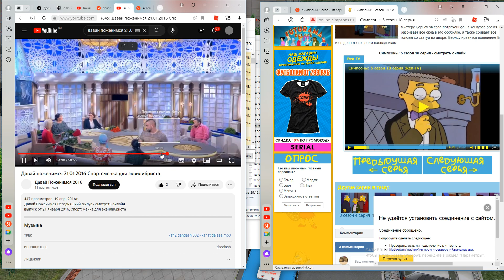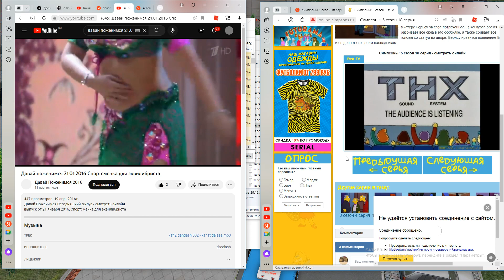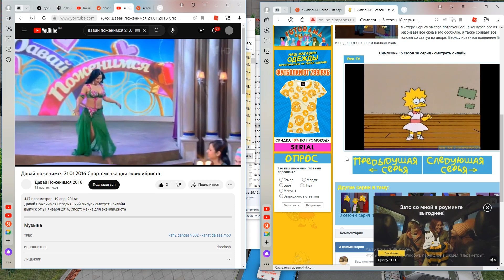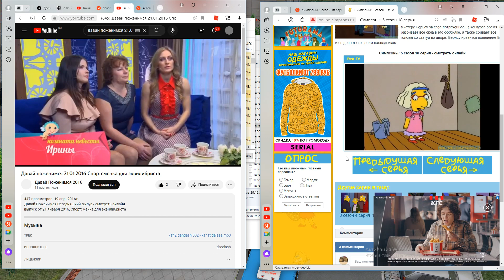Система звука THX убивает людей в кино зрителей часть 8